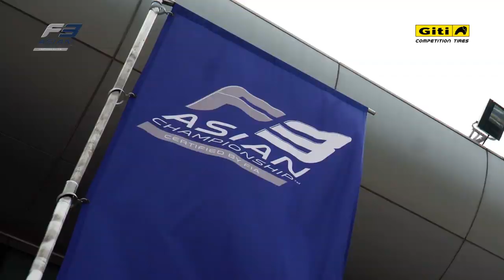Giti Tire Powers Up All Cars in the 2020 Formula 3 Asian Series!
Giti Tire is proud to be the sole tire provider and brand for ALL cars in the 2020 Formula 3 (F3) Asian Series! The high-powered and exciting series takes on some of the world's toughest tracks in Malaysia, Dubai, Abu Dhabi, and Thailand. Check out the debut of Giti Tire Middle East racing with F3 in Dubai on Jan 10-11 and Abu Dhabi on Jan 17-18!

Timestamps:
00:05 Introduction of 2020 Formula 3 Asian Championship
00:30 Dubai
00:32 Abu Dhabi
00:35 Thailand
00:37 Malaysia